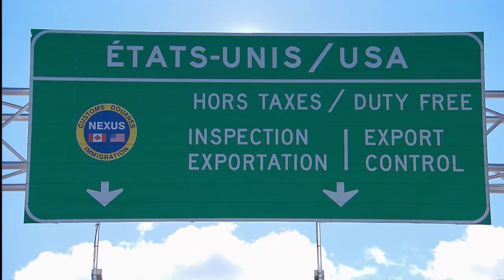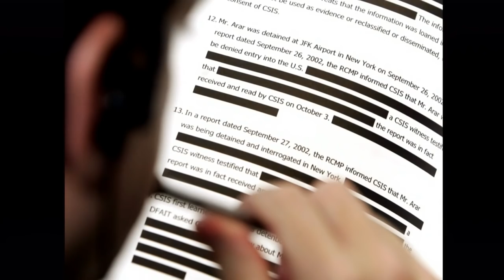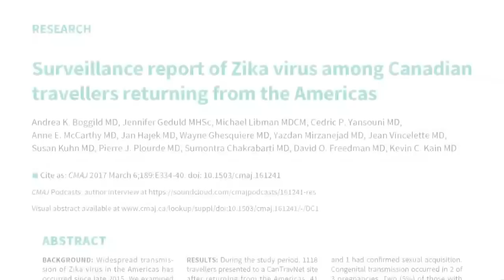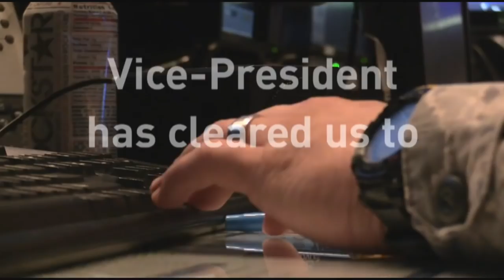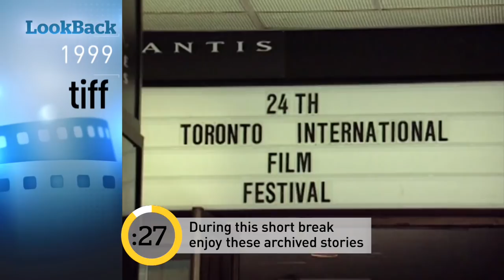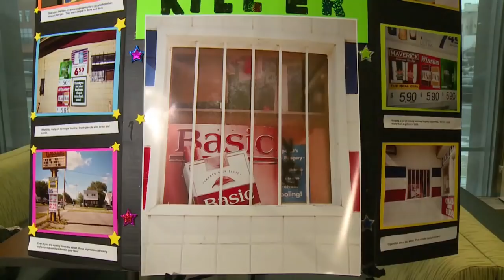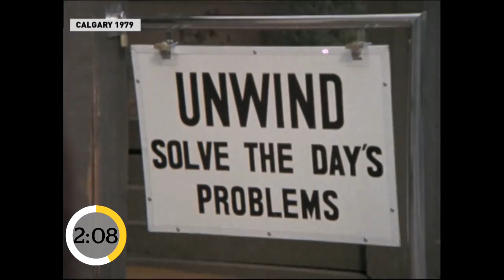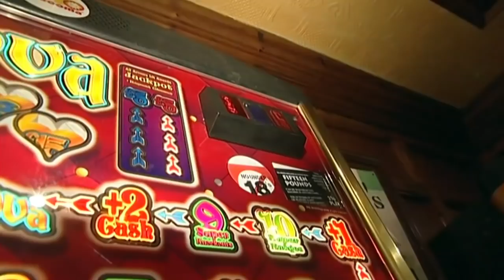The National for March 6, 2017